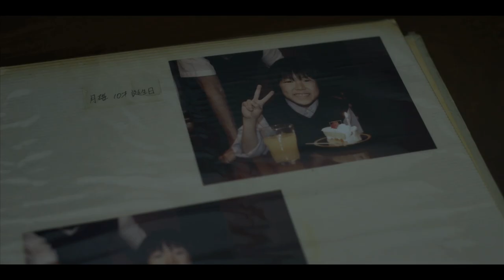【SSFF & ASIA 2011 ミュージックShort部門】 『皆既日食の午後に』 予告編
ショートショート フィルムフェスティバル & アジア 2011
ミュージックShort部門特別製作作品
『皆既日食の午後に』

21年ぶりの皆既日食が訪れようとしている夏の午後、窓際で退屈そうに外を眺める少年の視界に飛び込む怪しげな人影。窓ガラスを割り、隣りの家に入ってゆくその男の姿に何故か心躍る。そしてその家に荷物を届けるため、車を走らせる宅配の中年男と無愛想なバイト娘。全く関わりのなかった男女３組が、何故か皆既日食のこの午後にだけ出会ってしまう。太陽と月が重なるように、小さな悩みを抱えた登場人物達の心が重なった瞬間、21年ぶりの贈り物が届こうとしていた...。

監督・脚本　常盤司郎
プロデューサー　諏訪 慶
ラインプロデューサー　中曽根広樹
撮影　梅根秀平
助監督　中村大輔　窪田祐介
ガッファー　薮内利樹
録音　杉田 信
美術　杉崎典子
ヘアメイク　KUMI
スタイリスト　西尾潤子
編集　常盤司郎
カラリスト　大角綾子
サウンドデザイン　横田智昭
音楽　吉川浩史
メイキング　斎藤卓行　加藤 梢
デザイン　高松憲司
制作担当　中野有香　吉田 智
制作協力　齋藤 博　斉藤冬弓

制作　ダンスノットアクト
製作　Pacific Voice

『皆既日食の午後に』オフィシャルサイト

上映日程：
6月19日（日）　18時00分～19時50分
会場；表参道ヒルズ スペース オー

6月22日（水）　19時50分～21時40分
会場；ラフォーレミュージアム原宿

6月25日（土）　10時45分～12時35分
会場；ブリリア ショートショート シアター